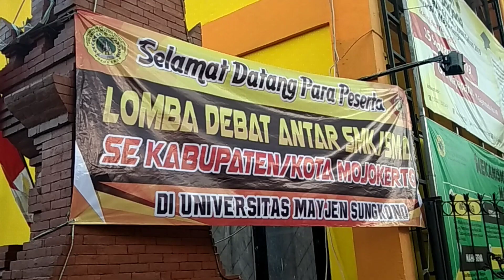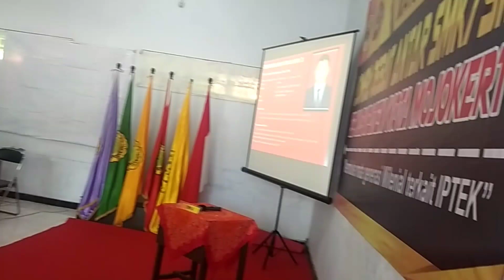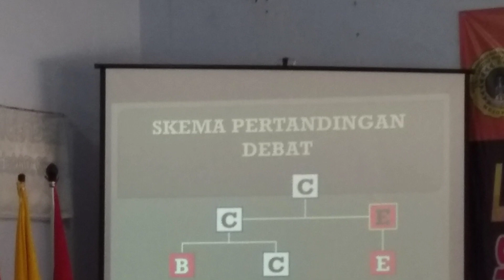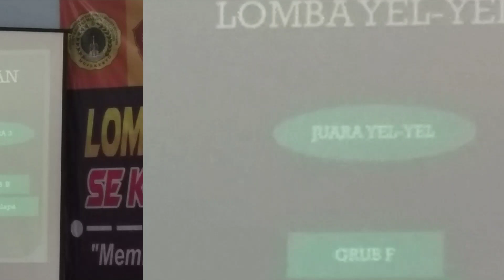Lomba debat antar SMA/SMK di Universitas Mayjen Sungkono Mojokerto